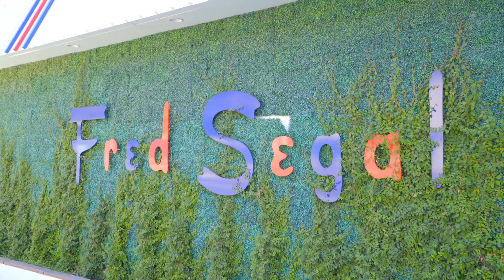1025 N Kings Rd #110, West Hollywood, CA 90069